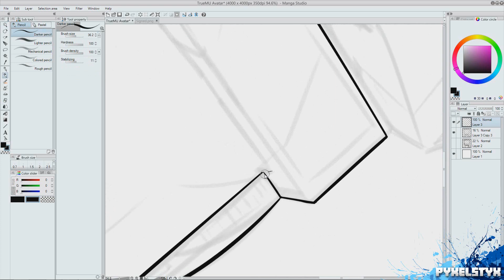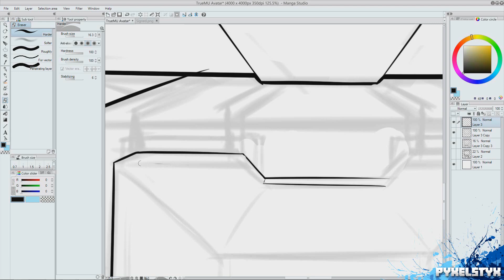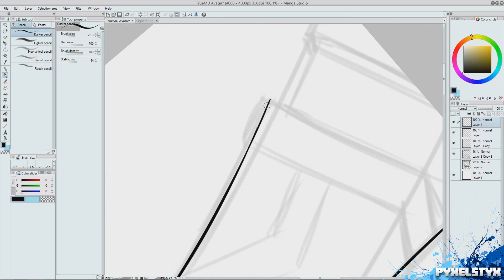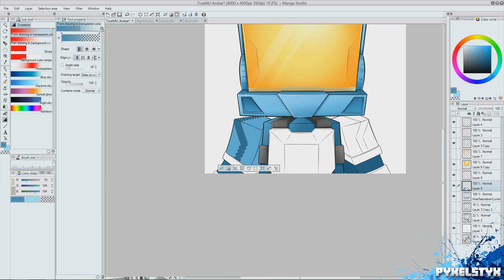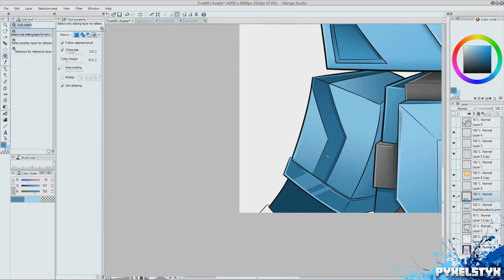Minecraft SpeedART - MinecraftUniverse - TrueMU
Can we SMASH another 200 likes guys!  Thanks for all your comments and support on my last video, lets hear what you guys think of this!